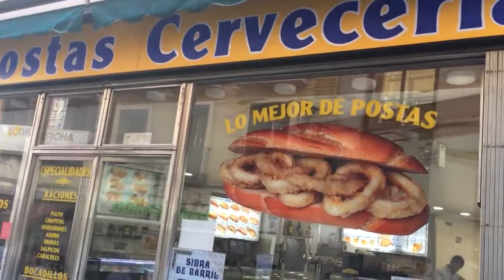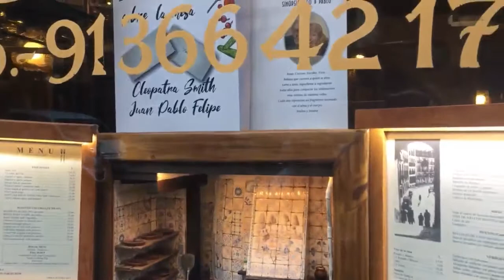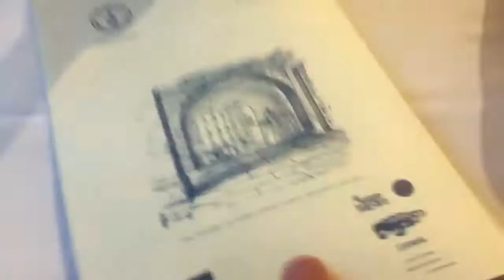西班牙自由行之～马德里Vlog3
太阳门广场位于马德里市中心，呈半圆形，有10条街道呈放射状向外延伸，是马德里政治活动中心和商业中心。其是个具有历史意义的广场，也是能体现马德里风土人情的地方。